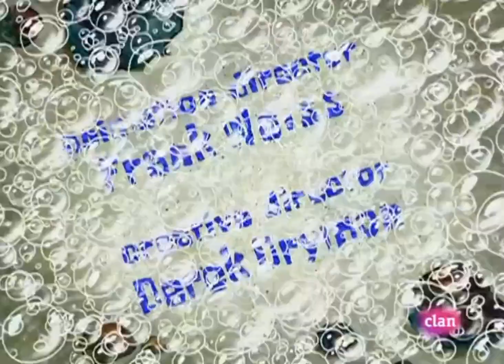SpongeBob Title Card - Gary Takes a Bath (European Spanish)